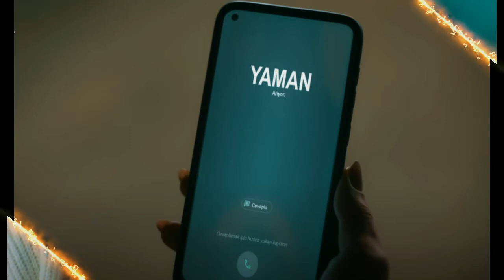Inimă rănită - Ce pansament se folosește? Dragostea plutește în aer în noile episoade!